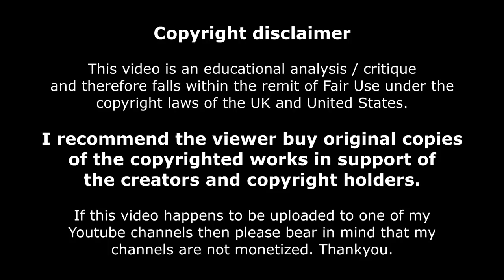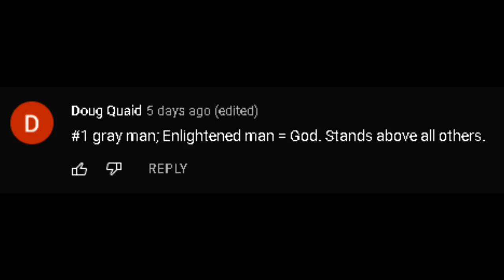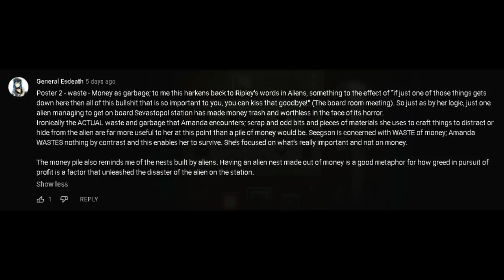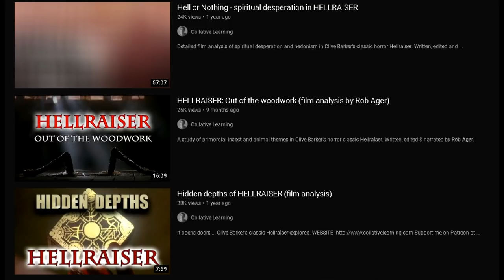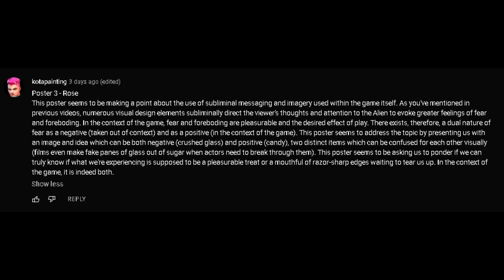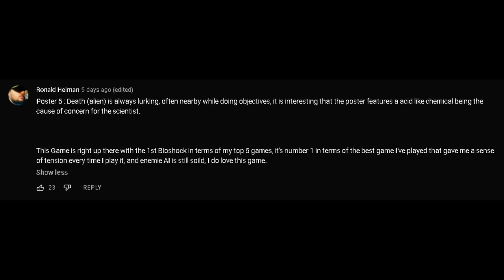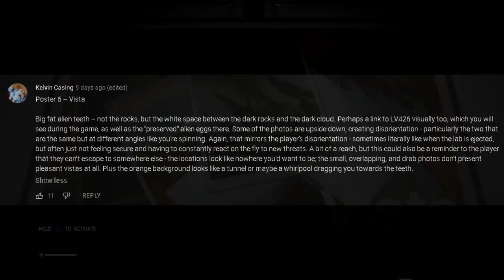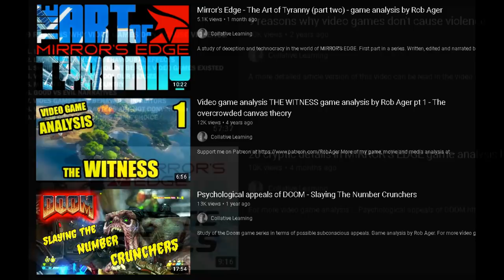ALIEN ISOLATION - THE SEEDS OF FEAR (game analysis / theory / meaning) Rob Ager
Exploring how the survival horror game ALIEN ISOLATION uses subliminal in-game posters to plant psychological seeds of fear in the players mind. Seeds of Fear - detailed video game analysis by Rob Ager.

SCROLL DOWN FOR WEBSITE AND OTHER MEDIA LINKS (more content)